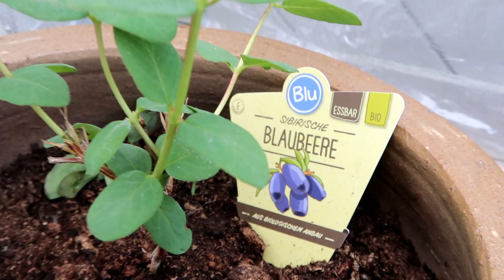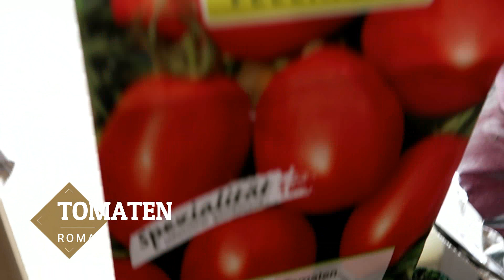GEMÜSEGARTEN 🥦 Anfang bis Mitte Mai